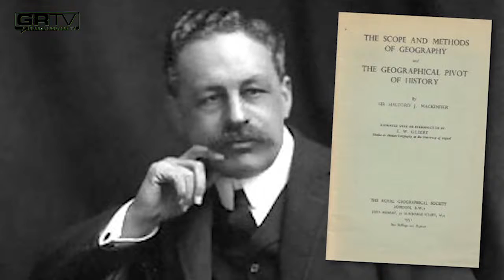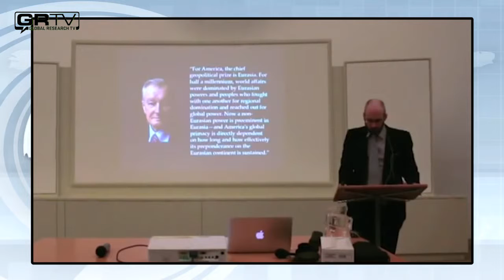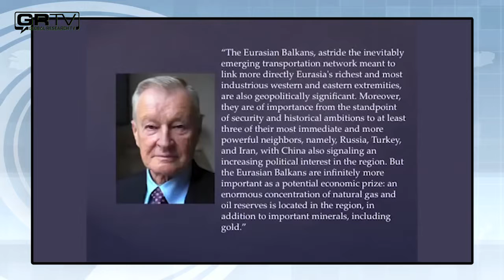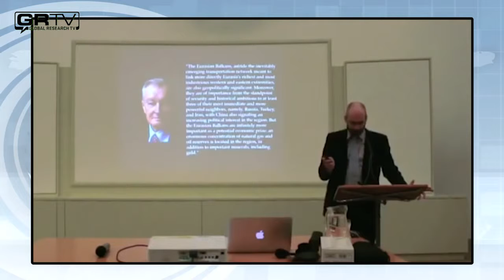What You Are Not Being Told About the Afghanistan